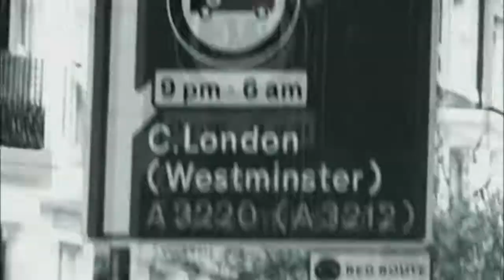Hillsong United What The World Will Never Take HD